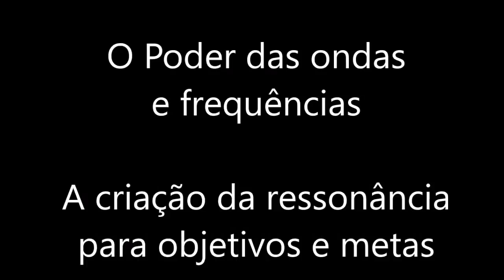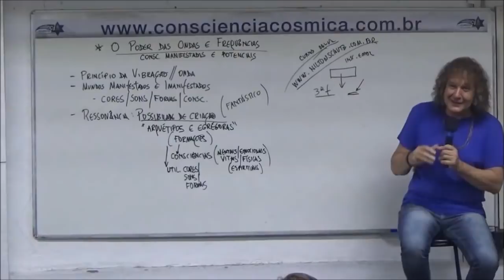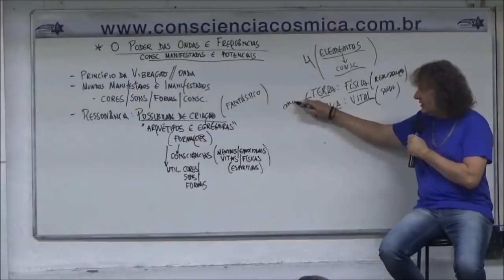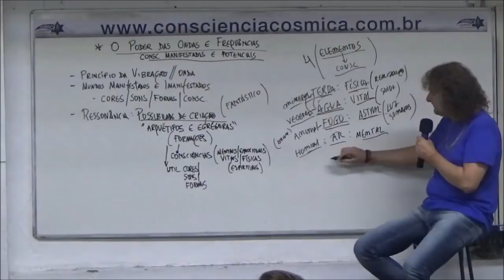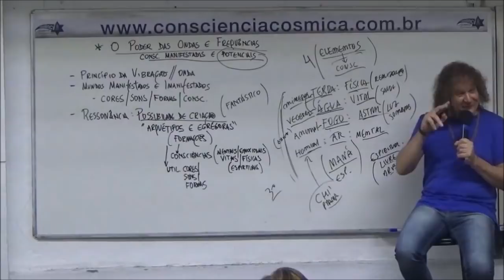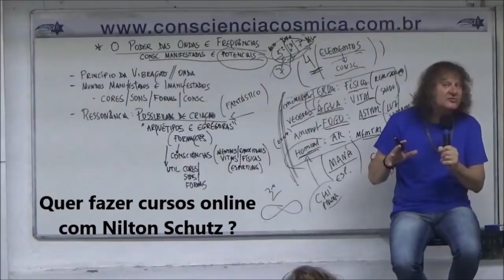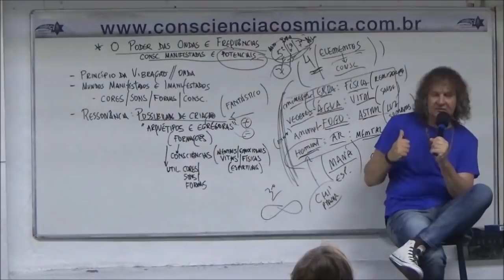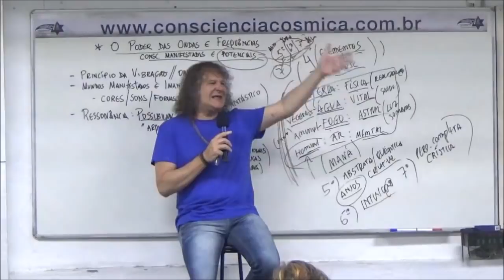O Poder das ondas e frequências : Criação da ressonância para objetivos e metas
Tudo no universo possui vibração, cores, sons (música) formas e números.
Nesta atividade desenvolvemos o poder oculto existente em todo universo manifestado e imanifestado para a harmonização natural de qualquer desequilíbrio. Através de ondas e frequências, a manipulação correta desta força através do conhecimento em convergência com a natureza pode alterar qualquer vibração desarmônica provocada por nossas experiências humanas sejam físicas, energéticas, emocionais ou mentais.
Nilton Schutz sempre disponibiliza metade de suas palestras de forma gratuita. A PALESTRA COMPLETA pode ser adquirida neste